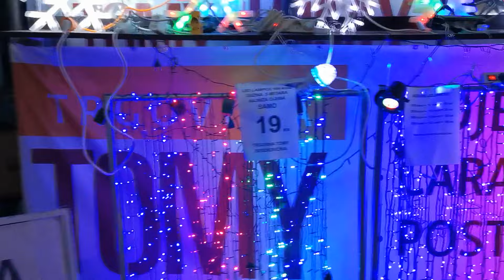Rotir Žarulje 19 kn Tomy Bedekovčina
BOŽIĆNE LAMPICE TRGOVINA TOMY

ROTIR ŽARULJE  19 KN

Najveći izbor BOŽIĆNIH LED LAMPICA U ZAGORJU
Samo u Trgovini TOMY u Bedekovčini
U ponudi imamo
led lampice :
100 kom =  5  met =  19 kn
200 kom =  10 met = 39 kn
300 kom =  15 met =  69 kn
500 kom =  20 met =  99 kn
Sige
100 kom = 4 met = 79 kn
200 kom = 5 met = 119 kn
300 kom = 7 met = 159  kn
Navratite do nas u Bedex da vidite što se sve nudi
Poštom šaljemo samo i isključivo ŠARENE 100 KOM
100 kom 5 met 19 kn  šarene
Sve ostale boje i dužine dostupne su u dućanu u Bedekovčini i Donjoj Stubici
U ponudi imamo i lampice na baterije 19 kn
Također u ponudi su i PROJEKTORI I LASERI
Imamo i LED JELENE i SOBOVE
U ponudi imamo
LED LAMPICE NA BATERIJE 19 KN
LED ROTIR ŽARULJE 19 KN
LED PAHULJE ( OBLIKE)  79 KN
UKRASNA LED DRVCA I GRANE
Navratite do nas u Bedekovčinu , Stjepana Radića 15  pokraj pekare
ili u Donju Stubicu , Trg Matije Gupca, kod crkve, svaki dan 8 - 1 9 sati